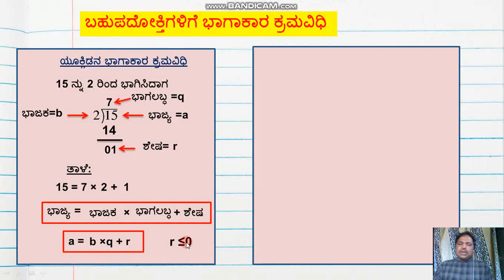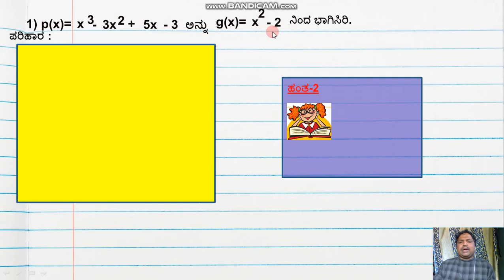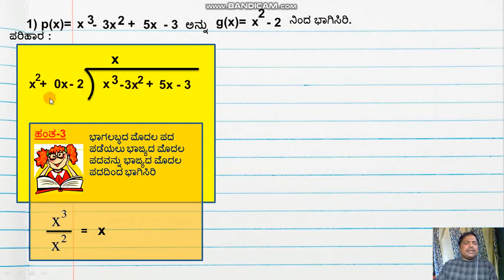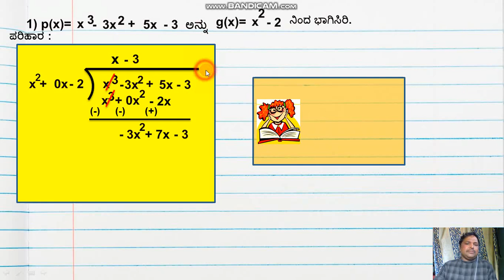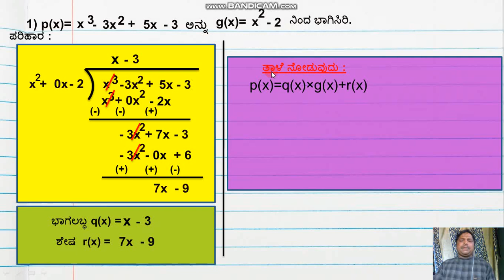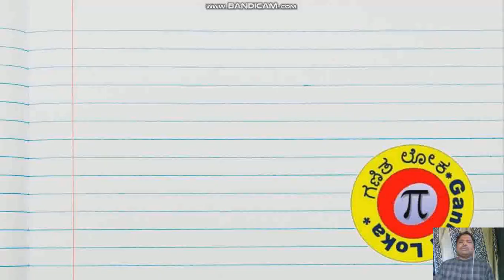Division Of Polynomials By Polynomials Part- 1 ಬಹುಪದೋಕ್ತಿಗಳ ಭಾಗಾಕಾರ ಭಾಗ-1